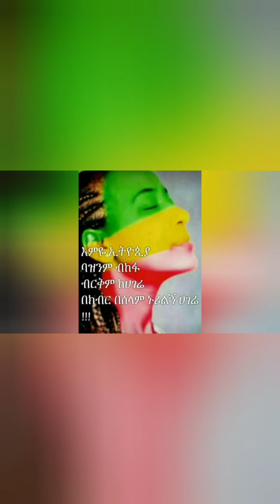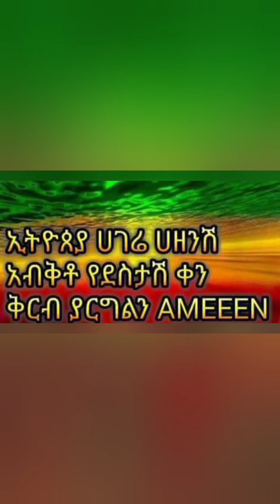Beki የተስተማረ ይግደለኝ ገጣሚ በላይ እንኳንለቤትህ አበቃህ ወደ ቤቱ ተመልሱዋል አሁንም ፍትህ በግፍ ለሚገደሉት ወለጋ አይበቃም !! Hanicho Tube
ገጣሚ በላይ እንኳንለቤትህ አበቃህ ወደ ቤቱ ተመልሱዋል አሁንም ፍትህ በግፍ ለሚገደሉት ወለጋ አይበቃም !! የስው ልጅ ምንም ጥፍት ሳይስራ ይታስራል ይገደላል ሃገራችን ሰላም ያድርግልን